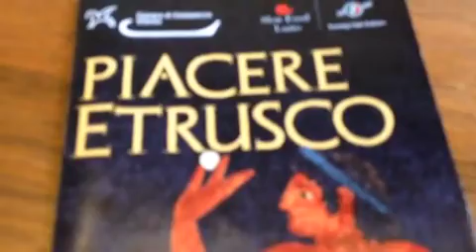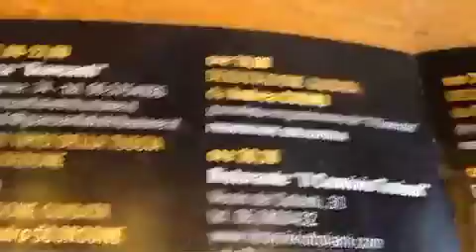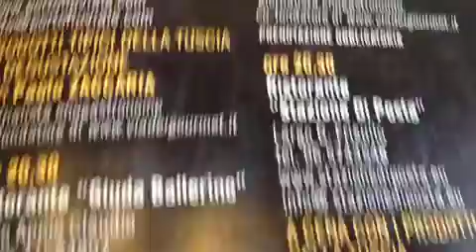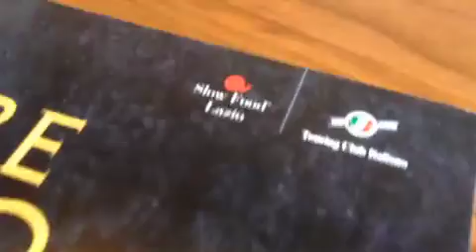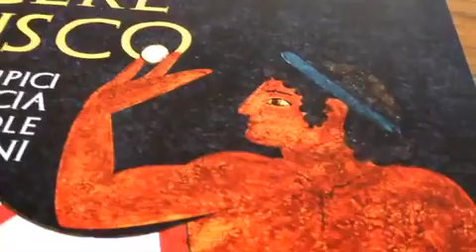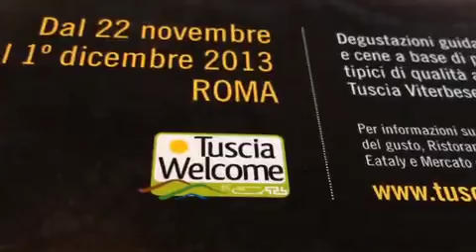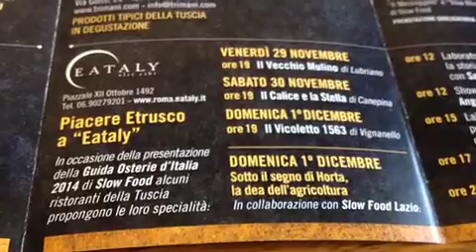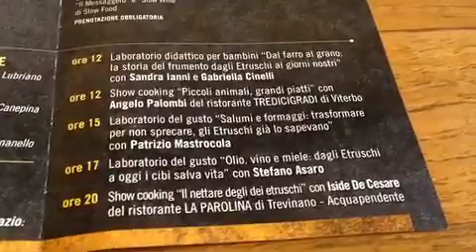1-Ferindo Palombella, presidente della Camera di Commercio di Viterbo, presenta Piacere Etrusco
Viterbo 20 Novembre 2013. Il presidente della Camera di Commercio di Viterbo, Ferindo Palombella, presenta Piacere Etrusco, i prodotti tipici della Tuscia sulle tavole dei Romani dal 22 Novembre al 1° Dicembre a Roma. Degustazioni guidate e cene a base di prodotti tipici di qualità a marchio "Tuscia viterbese".